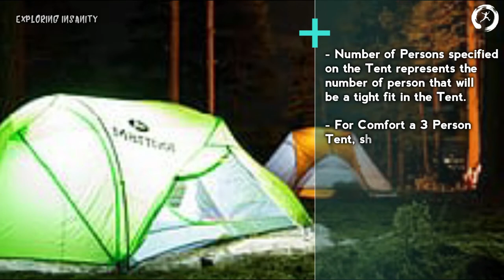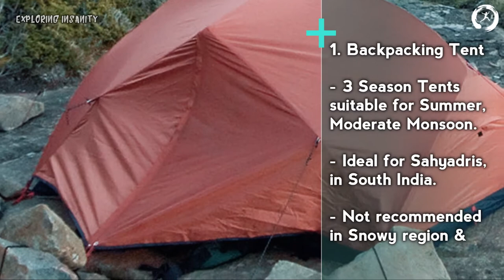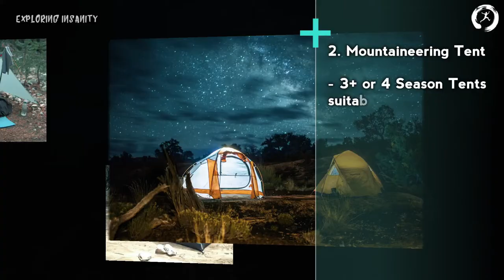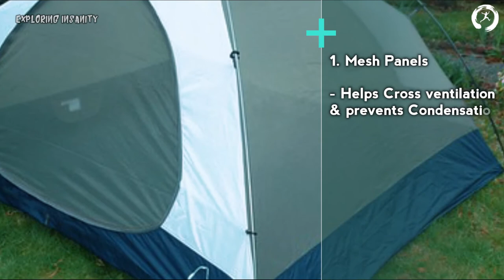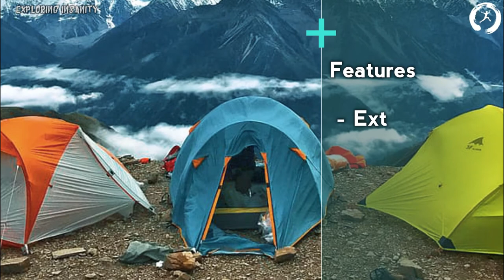बेस्ट कैंपिंग टेंट कैसे चुनें | राइट टेंट कैसे खरीदें ? | हिंदी | The Gear Show | Exploring Insanity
In this video, we talk about camping tent. We discuss what are the different types of tents, how to choose the type of tent best for you, what are the differences in different types of tents, how big should be a camping tent and how to choose the right camping tent size. We also briefly discuss inter alia rainfly, groundsheet to be used along with backpacking tents thus helping you in making the right decision of choosing the most suitable tent for our treks and travels depending upon our adventure needs. This video is in collaboration with Aldo's Adventure.

About 'Aldo's  Adventure'
    Aldo's Adventure is the exclusive and authorised dealers of all top adventure brand products in the Mumbai beyond thane region and is located in Dombivli. You can get an exclusive discount of up to 20% by simply referring to "Exploring Insanity" at the Store.
Store Location: ALDO’S ADVENTURE (The Wildcraft Franchise Store), Next to Kotak Bank Opp. Giriraj Heights, Pt. Malviya Road, Ramnagar, Dombivli (East), Maharashtra - 421201.

About "The Gear Show"
    "The Gear Show" is a travel educational series, where we discuss various types of travel equipment and gears which are needed for safer and happier adventures of ours. The aim is to Spread Knowledge and Awareness of the right travel gears to buy and also their right use in as simple-way as possible so it is available to the entire community of travellers newbie or experts. Starting with basic videos we shall dive in detailed ones wherever necessary. It is produced and hosted by Omkar Adate aka Exploring Insanity.

Podcast in English -Search "Exploring Insanity" in any Podcast App you Use.

Visit our Storefront on Amazon to check out Products We think are Worth Buying

“The Financial Planning Guide for a Newbie | Personal Finance 101 | Journey of a Fresher” by Omkar Adate ( Exploring Insanity )

The Best App to manage your Personal Finance. Be it Mutual Funds, Insurance or Loans. Check out ETMONEY. Download & open your FREE Investment Account using my

Create Awesome Social Media Marketing Videos easily within minutes use the following link to Try Now for Free

Sign up for Airbnb and get ₹2,200 off your first adventure.

Credits :
Copywriting & Editing - Omkar Adate
Location - Aldo's Adventure Store

1) This video has no negative impact on the original works (It would actually be positive for them.)
2) This video is also for educating/commenting purposes.
3) The photos are used to get the point across clearly.